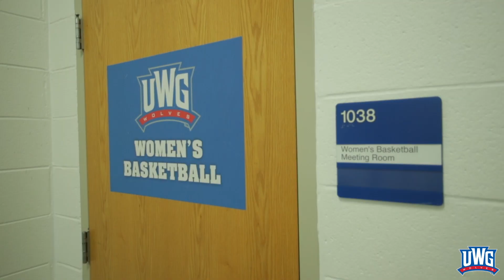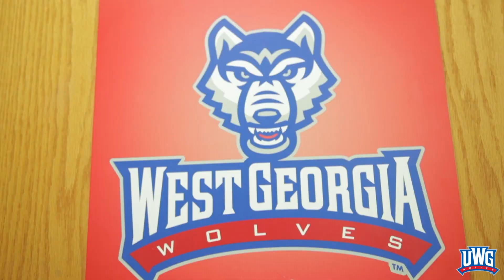Tour The Coliseum at UWG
Experience a virtual tour of The Coliseum at the University of West Georgia.